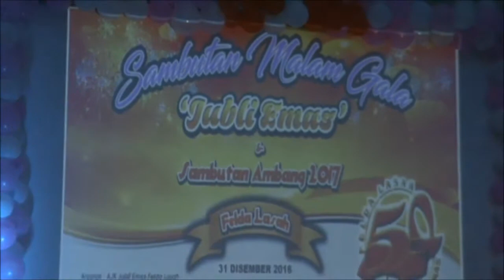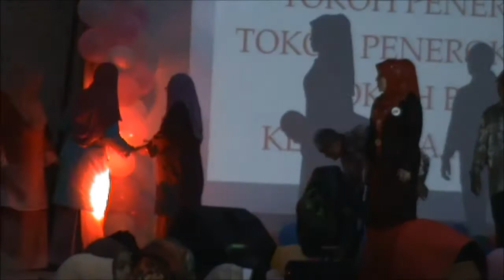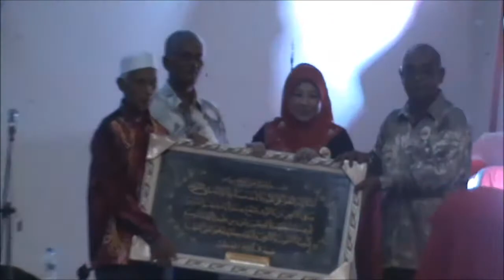MALAM JUBLI EMAS FELDA LASAH